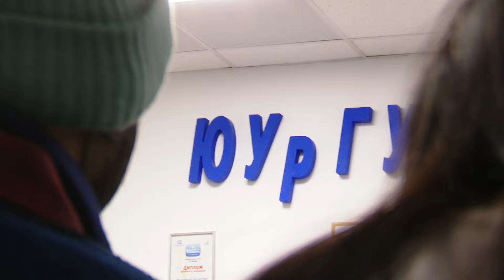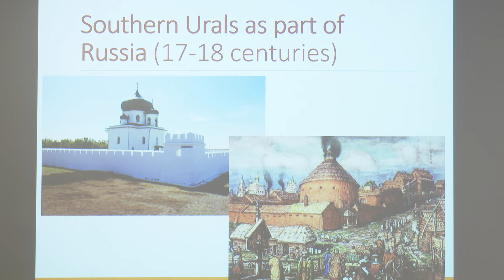Делегация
Всемирный фестиваль молодежи в Челябинске! Южно-Уральский государственный университет посетили иностранные участники ВФМ 2024!